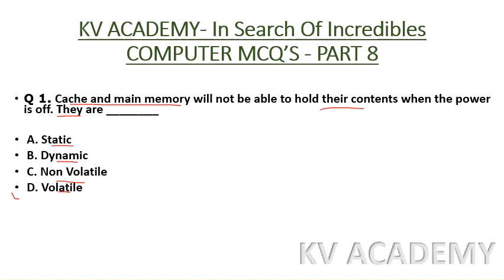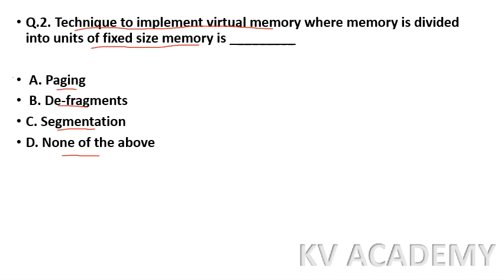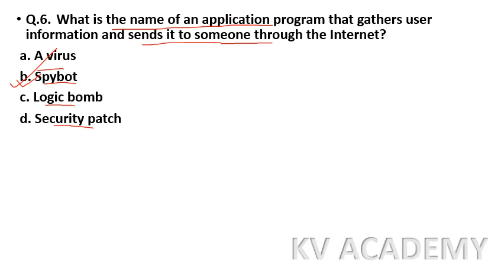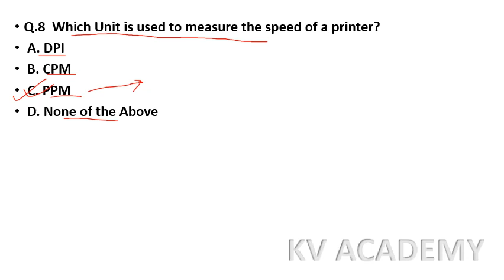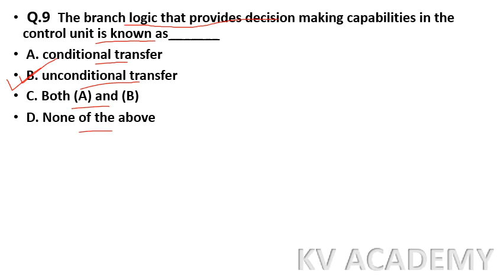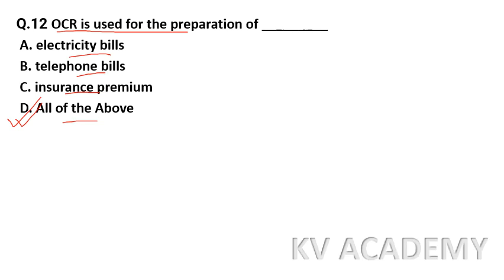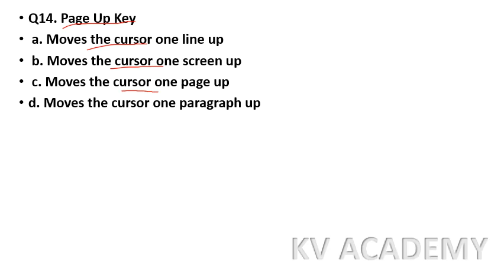OIL INDIA LIMITED 2021|JUNIOR ASSISTANT| PREVIOUS YEAR QUESTIONS| BEST COMPUTER MCQ'S, |PART 8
OIL INDIA LIMITED + ALL ASSAM COMPETITIVE EXAM BEST MATHS SHORT TRICKS VIDEOS PLAYLIST WITH COVERAGE OF FULL SYLLABUS:

THIS VIDEO INCLUDES:

OIL INDIA LIMITED JUNIOR ASSISTANT CLERK CUM COMPUTER OPERATOR
COMPLETE SYLLABUS, EXAM PATTERN WITH PREVIOUS YEAR QUESTIONS AND MOST EXPECTED PAPERS OF COMPUTER KNOWLEDGE FOR THE YEAR 2021. EACH PART CONTAINS 15 BEST COMPUTER MCQ'S ASKED IN PREVIOUS EXAMS.